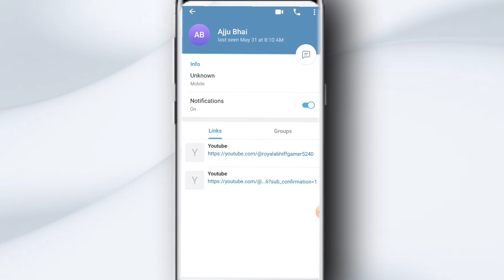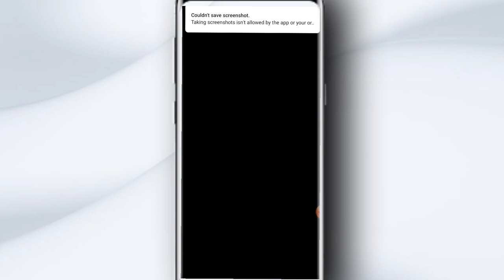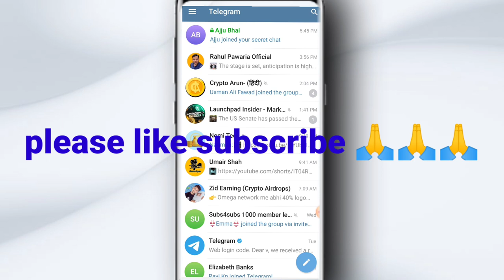Telegram screenshot privacy 2023 |teleegraam skreenashot kaise band karen?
Vinod Kumar 4522
telegram screen shot kaise band Kara

Telegram screenshot privacy 2023 |   telegram secret chat privacy टेलीग्राम स्क्रीनशॉट कैसे बंद करें?

Vinod Kumar 4522

teleegraam samooh mein gopaneey kaise disebal, teleegraam se phoravard kopee aur sambandh se disebal, teleegraam par gopaneey prevesee, teleegraam par adhikrt pratibandhit, teleegraam par sambandh kaise na hon, teleegraam se sambandhit kaise blok karen
suraksha neeti ke kaaran skreenashot nahin le sakate,
Vinod Kumar 4522
screenshot video
screenshot kaysi band kra
screenshot kaysi of kra

teleegraam skreenashot gopaneeyata, teleegraam gupt chait ka upayog kaise karen,

teleegraam skreenashot praivesee 2023 teleegraam praivesee setings, skreenashot teleegraam

teleegraam gopaneeyata aur suraksha setings,

teleegraam gopaneeyata,

skreenashot kaipchar nahin kar sakata. prshth mein vyaktigat jaanakaaree teleegraam hai,

teleegraam gupt chait skreenashot android,

teleegraam,
Vinod Kumar 4522
telegram video

teleegraam gopaneey gopaneeyata,
टेलीग्राम स्क्रीनशॉट प्राइवेसी 2023 टेलीग्राम प्राइवेसी सेटिंग्स, स्क्रीनशॉट टेलीग्राम पर कब्जा नहीं कर सकता,
Vinod Kumar 4522

 टेलीग्राम गोपनीयता और सुरक्षा सेटिंग्स,

 टेलीग्राम गोपनीयता,

 स्क्रीनशॉट कैप्चर नहीं कर सकता।  पृष्ठ में व्यक्तिगत जानकारी टेलीग्राम

Cannot capture screenshot telegram